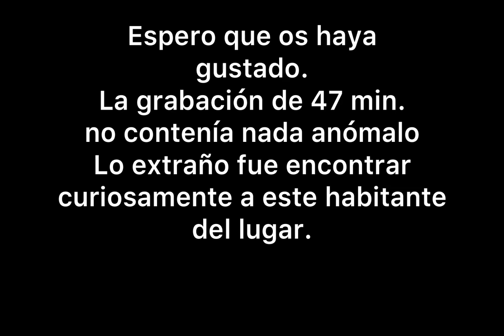Sorprendente episodio psicofonico en el Sanatorio de Berta en la Alfaguara, Granada. Randomthinks.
visitamos el hospital de Berta Wihelmi en la Sierra de la Alfaguara, Granada. Famoso por sus numerosos episodios paranormales, realizamos una psicofonía con sorprendente resultado. Este edificio abandonado en la Sierra de Huetor rodeado de un hermoso paisaje ha sido motivo de numerosos reportajes tanto en prensa como TV durante décadas y las historias sobre el lugar casi alcanzan el rango de leyenda.